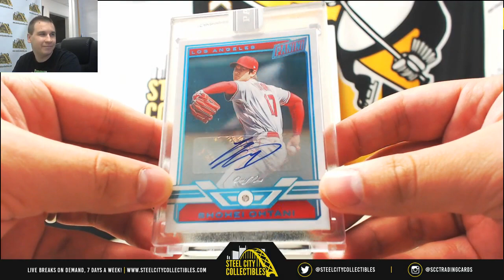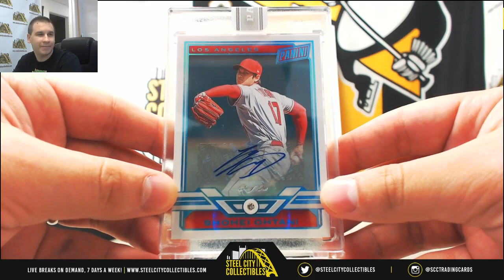Taurian-(1) 2018 Panini VIP Party Black Box Live Break